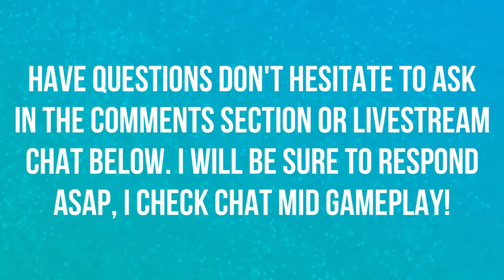BLIZZCON 2018 | IN-GAME ITEMS | HEROES OF THE STORM 🎮🎮🎮